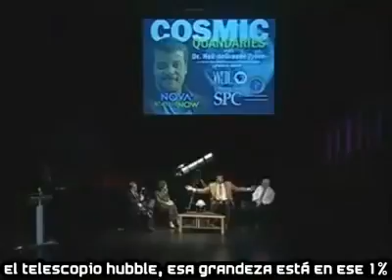Neil deGrasse Tyson y el 1% de diferencia genética.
. ¿Qué pasaría si encontráramos una especie extraterrestre genéticamente sólo un 1% diferente a nosotros, en el mismo sentido en que nuestro ‪‎ADN‬ difiere un 1% del del chimpancé?

Es una reflexión muy interesante, combinando con ese sentido del humor que caracteriza a Neil deGrasse Tyson